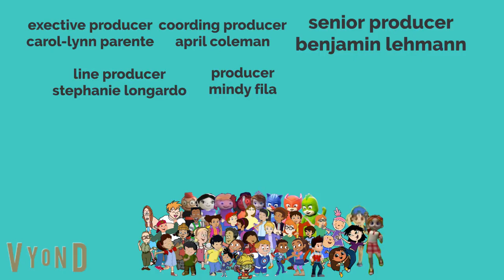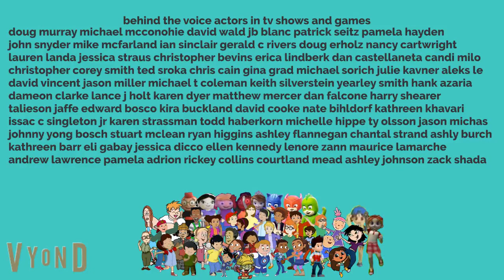team children adventures team children visits the firehouse part 2